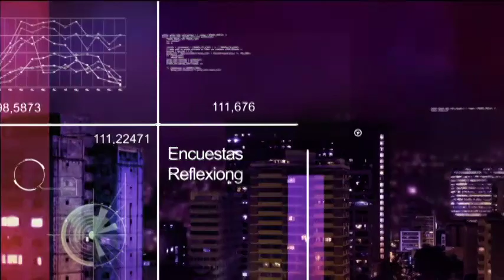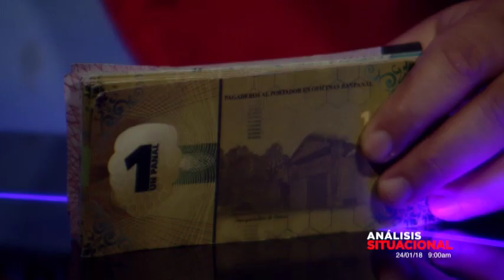ANÁLISIS SITUACIONAL#153 entrevista a ROBERT LONGA 28/01/18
Programa AS#153 grabado el 24/01/18
Inicio Bloque1 00:00:00
Inicio Bloque2 05:05:03
Inicio Bloque3 15:03:04